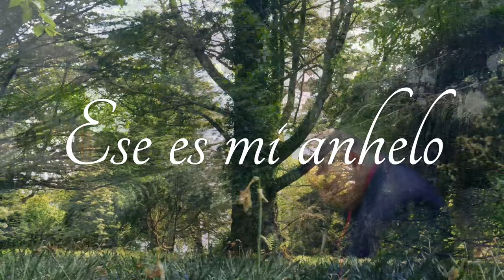ESE ES MI ANHELO / EVARISTO URIÑA / D.R.A.